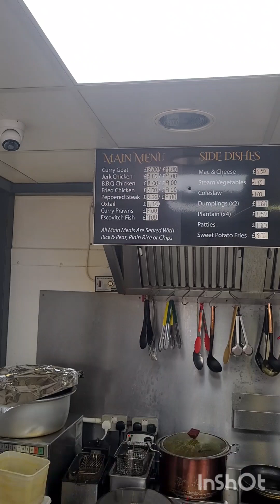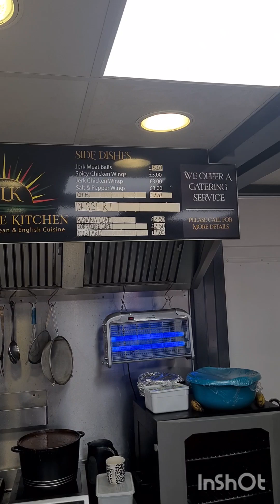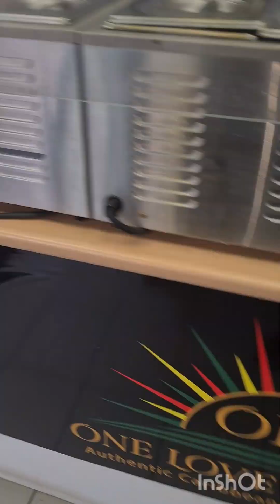this is the best Jamaican food in tameside!ONE LOVE KITCHEN ❤️